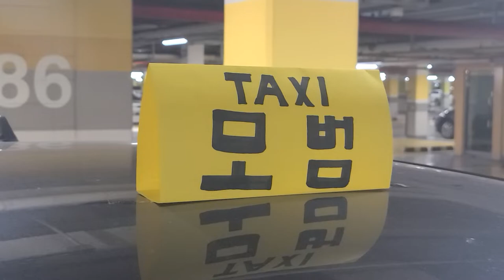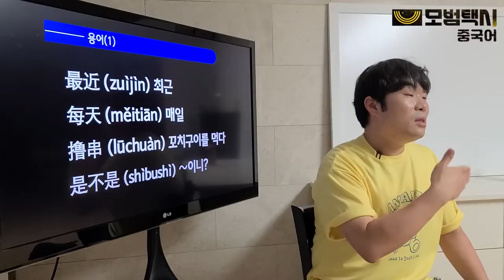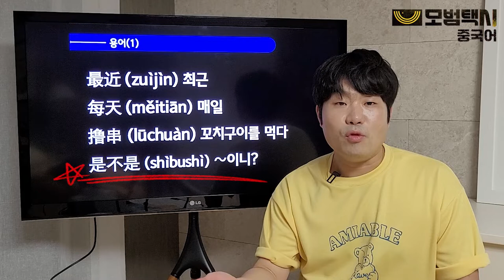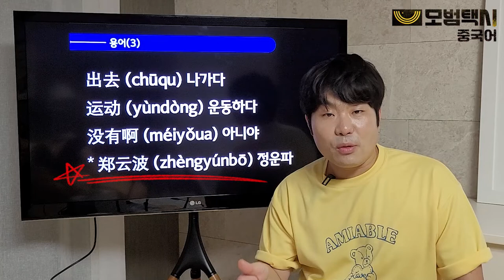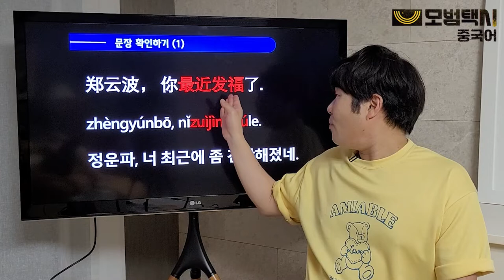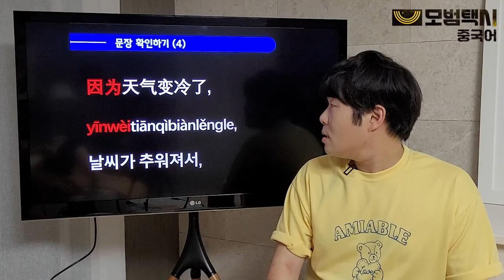[모범택시 중국어] "너 살쪘어!" 꼭 이렇게 말해야겠니? ㅠㅠ 자극받고 살빼기 전에 일단 교양있게 말해보자! (한글자막 有)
★ 오늘의 대화 ★
[친구 A]
郑云波， 你最近发福了. 你是不是每天撸串？
zhèngyúnbō, nǐzuìjìnfāfúle. nǐshìbushìměitiānlūchuàn?
정운파, 너 최근에 좀 건강해졌네. 너 매일 꼬치구이 먹지?

[친구 B]
没有啊！因为天气变冷了,很少出去运动.
méiyǒua! yīnwèitiānqìbiànlěngle, hěnshǎo chūquyùndòng.
아니야! 날씨가 추워져서, 나가서 운동을 조금 해.

★ 단어 및 구문 ★
最近 (zuìjìn) 최근
每天 (měitiān) 매일
撸串 (lūchuàn) 꼬치구이를 먹다
是不是 (shìbushì) ∼이니?
天气 (tiānqì) 날씨
变冷 (biànlěng) 추워졌다
因为 (yīnwèi) 왜냐하면
很少 (hěnshǎo) 매우 적게
出去 (chūqu) 나가다
运动 (yùndòng) 운동하다
没有啊 (méiyǒua) 아니야
* 郑云波 (zhèngyúnbō) 정운파 (사람이름)

★ 한승중국어 화면 자료는 인스타그램에도 업로드 됩니다. 스크랩하세요 :D

우리 다함께 중국어 정복 한!번에 승!리합시다. :D